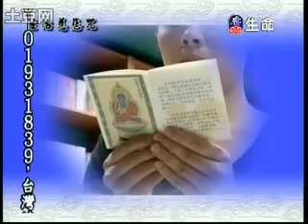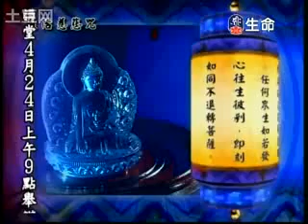【慈悲影片】►不动佛心咒的利益◄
末法时期，众生烦恼习气太重，追逐五欲六尘，引生贪、嗔、痴、慢、疑等烦恼而恼乱身心，若有佛力加持，自然能够开智慧，自性功德(菩提心)的力量自然就显现出来，以诚心持佛咒而达到净化身语意的业障。

诚心持咒，遇难呈祥，定能迅速感得不动佛加持。